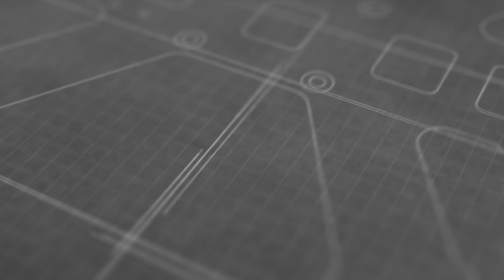Busting props and scaring old ladies.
This park is quite technical. I might kill someone here one day.

Specs:

5" Rooster frame
CLracing F4S
30A Armattan esc's (DSHOT600)
T-Motor F40III 2306/2600kv motors.
HQprop 5x4.5x3 props.
Runcam Swift
Aomway 200mw vtx
FrSky R-XSR

Gear:

FrSky Taranis x9d+ SE Rock Monster
Fatshark Dominator v3
FuriousFPV True-D 3.6
Spironet cloverleaf antenna
Spironet 8dbi patch antenna